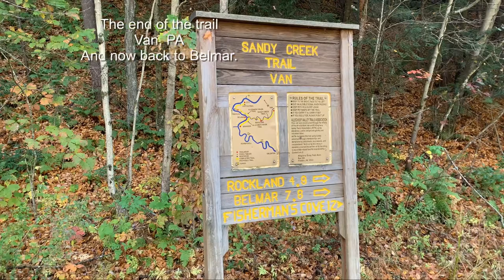Sandy Creek Trail - Fishermans Cove to Van, PA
Beautiful bike ride with lots of autumn color along the Allegheny River near Franklin, PA.